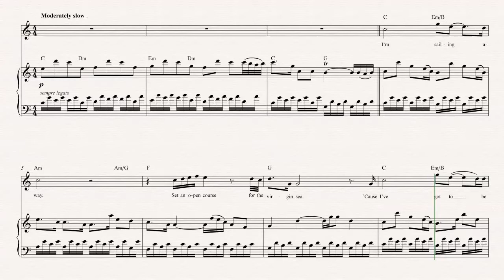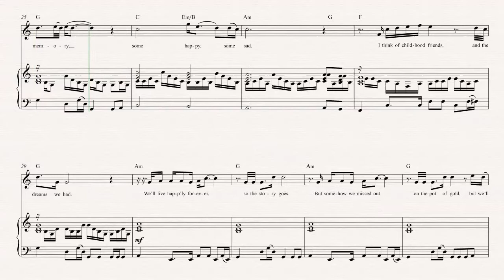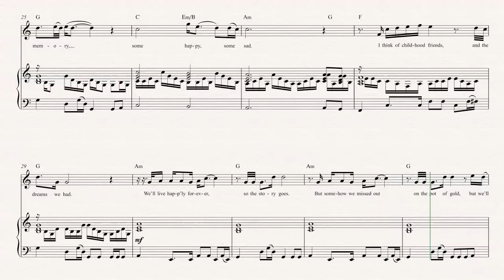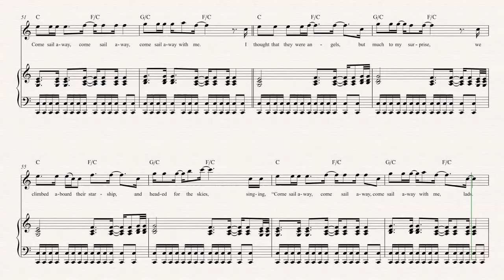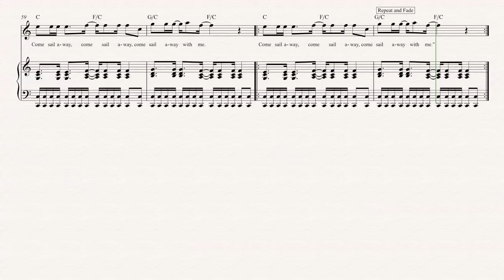Trumpet - Come Sail Away - Styx Sheet Music, Chords, & Vocals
Trumpet sheet music, chords, and vocals for California - Joni Mitchell. Learn to play California and play along!